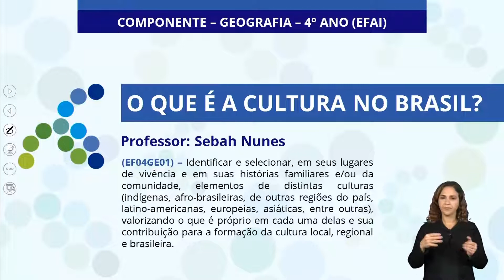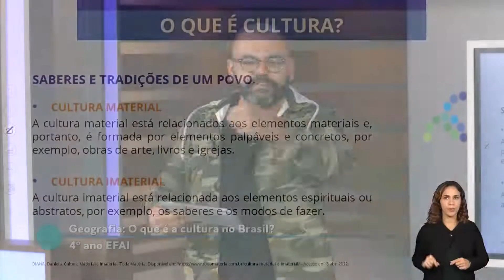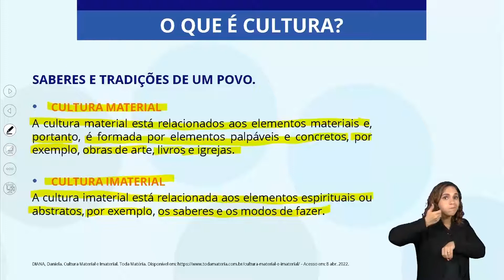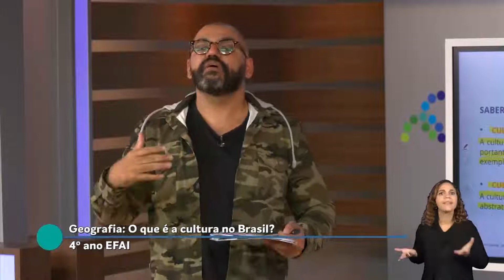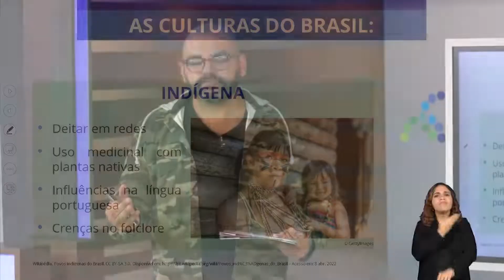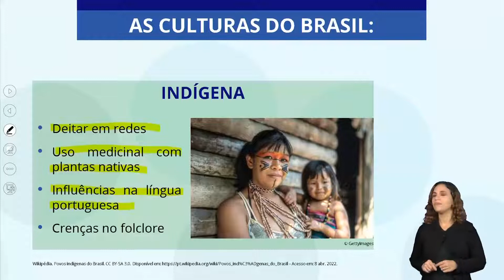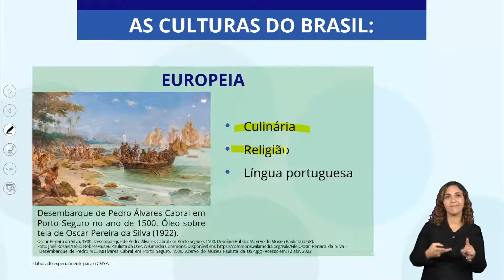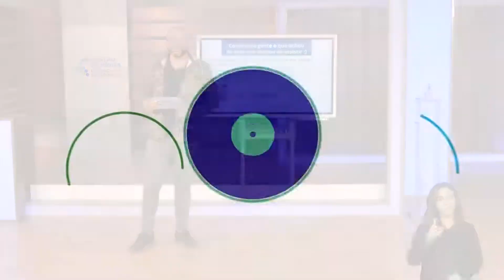05/05/22 - 4º Ano EF - Geografia - O que é a cultura no Brasil?